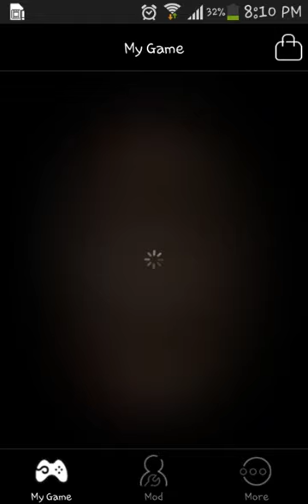How to use Xmodgames on Minecraft PE 0.11.1 (Android)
HOW TO USE XMODGAMES ON MINECRAFT PE